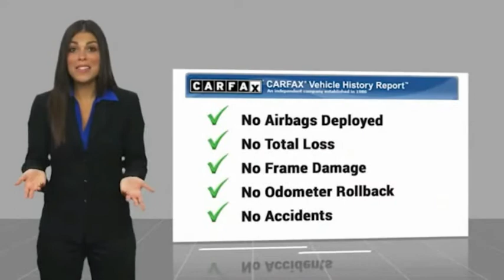2014 Toyota Prius 797274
2014 Toyota Prius Five

Prius Five, 5D Hatchback, 1.8L 4-Cylinder DOHC 16V VVT-i, CVT, FWD, One Owner Clean Carfax Certified, Clean Carfax Certified, One Owner Carfax Certified, Carfax Certified, Navigation / Navi / GPS, Leather, Backup Camera, Power Seat, ETUNE Audio, Blind Spot, Navigation System. Black Prius Five FWD CVT 1.8L 4-Cylinder DOHC 16V VVT-i51/48 City/Highway MPGAwards:* 2014 KBB.com 10 Best Hybrid Cars Under $30,000 * 2014 KBB.com 10 Best Green Cars * 2014 KBB.com Best Resale Value AwardsReviews:* Superior fuel economy; abundant backseat room; spacious cargo area; comfortable ride; available high-tech options. Source: Edmunds* The world's first and most successful mass-produced hybrid car, the 2014 Toyota Prius hybrid continues to expand its dominance. For those folks who need a high-mileage mode of transport that is also very eco-friendly, very reliable and very much in demand, the 2014 Prius hybrid in all its forms is the hybrid of choice. If you're looking for the best fuel economy in the hybrid field, the 2014 Toyota Prius' 51/48 mpg rating is still king. The new plug-in model also allows for more options and with the ability to run solely on electric power. Due to the seamless transition between electric motor and gasoline engine, driving the Prius hybrid is a surprisingly serene event. The driver is given a range of performance options via the EV, Eco, and Power buttons, which allow for variations in throttle application and fuel consumption. In EV mode, the Prius hybrid functions solely on electric power (speed and miles permitting), while the Power mode setting delivers the full potential of the gasoline engine assisted by the electric motor. The Eco mode setting is probably the most useful of the three, allowing the Prius' computer to modify the throttle response for the best balance of fuel consumption and performance. The Toyota Prius hybrid hatchback features an interior as modern and different as its exterior. The contoured dash looks particularly handsome with its 2-tone panels. The Prius' sheet metal is designed to cheat the wind, with sharp-edged creases and flush glass panels. Even the car's wheel covers are aerodynamic. As some states also allow hybrid cars to waive the 2-person-per-car minimum to drive in the High Occupancy Vehicle lanes, the Prius might actually be able to speed up your commute times! Source: The Manufacturer SummaryTOYOTA OF TAMPA BAY ADVANTAGE At Toyota of Tampa Bay, you receive exclusive features and benefits to both enhance and protect your vehicle. From protective coatings for you paint, headlights, and interior surfaces such as surface sanitation to nitrogen tire service and roadside assistance, we provide you the MOST VALUE for your money. GUARANTEED! (See dealer for more details) Toyota of Tampa Bay near Brandon and Wesley Capel is a full-service dealership that offers a wide variety of services to our visitors and guests. Just one visit and you'll see just how dedicated we are to your complete satisfaction. We have a friendly and knowledgeable staff ready to help you every step of the way. Whether it's sales, service, body shop or financing, you'll always get the attention you deserve from Toyota of Tampa Bay. We are located at 1101 E Fletcher Ave Tampa, FL 33612. Fast, Friendly, Fair & Fun! Final vehicle sale price subject to safety inspection costs, certification costs and repair order costs. All offers are mutually exclusive. All vehicles subject to prior sale. See dealer for complete details.